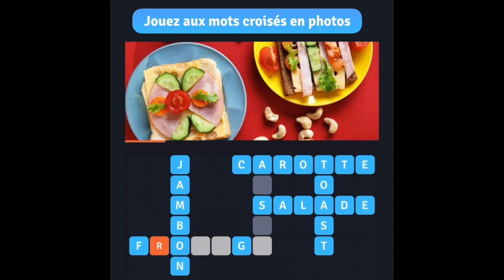8 CW - PUB - FRA - CARRE - SANDWICH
8 CW - PUB - FRA - CARRE - SANDWICH